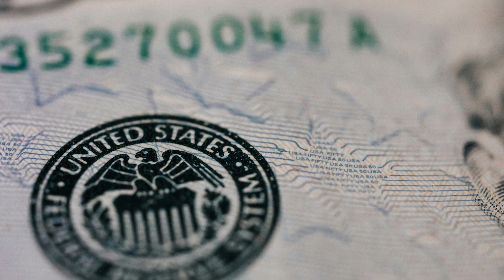Bald Eagle | Majestic Guardians of the Sky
The bald eagle holds great cultural and symbolic significance, representing freedom, strength, and the United States. It is prominently featured on the Great Seal of the United States and numerous government emblems.